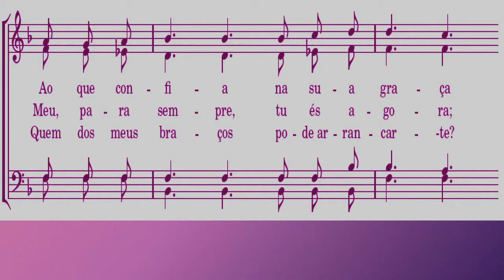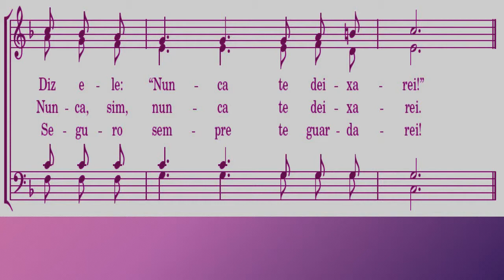Segurança do crente nº146 Tenor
kit ensaio